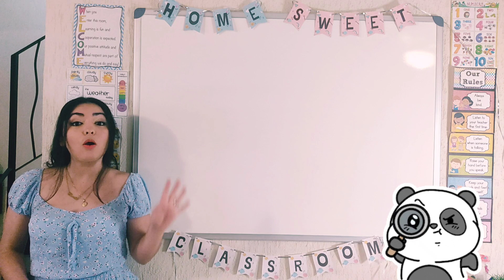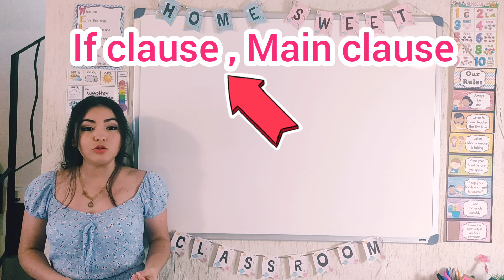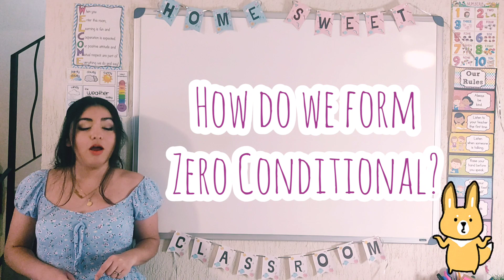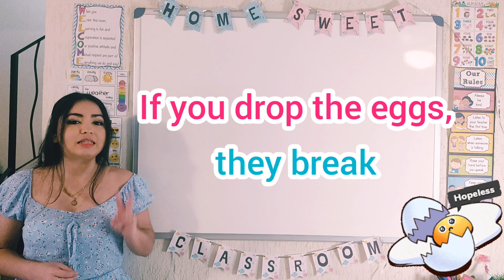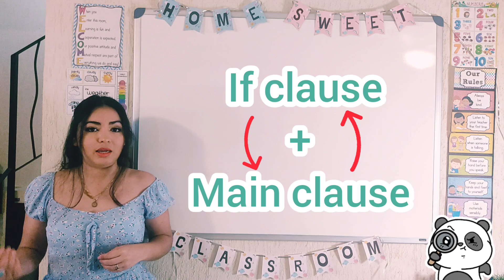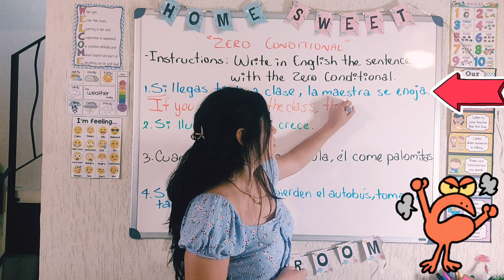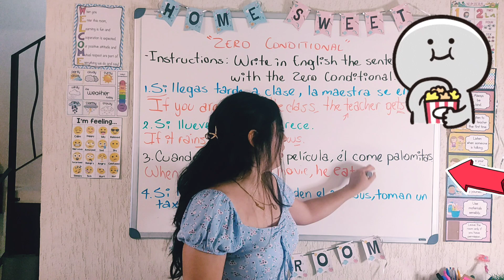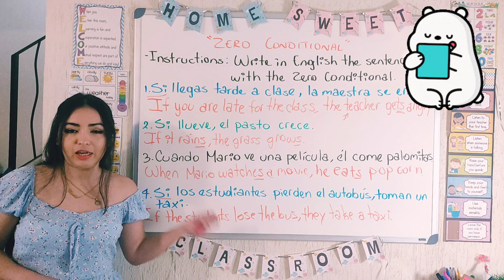ZERO Conditional - Condicional CERO en Inglés🤓 Cómo usarlo con ejemplos fáciles y actividad📓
Aprende a usar el condicional CERO en Inglés de una forma sencilla y rápida😉
En este video podrás ver las situaciones en las que puedes usar el condicional CERO, cómo formarlo fácilmente, RECUERDA tener en cuenta que utilizaremos el SIMPLE PRESENT - PRESENTE SIMPLE🤓
Te dejo ejemplos animados para poder entenderlo mejor🤩
Además de una actividad al final para practicar lo aprendido 😎
Teacher Claudia 🌻